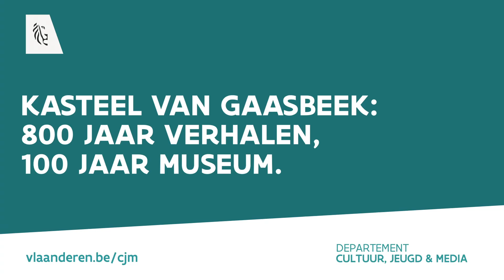Kasteel van Gaasbeek: 800 jaar verhalen, 100 jaar museum